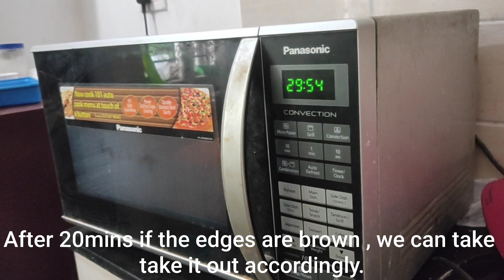| FLAPJACK | DAILY COOKING |